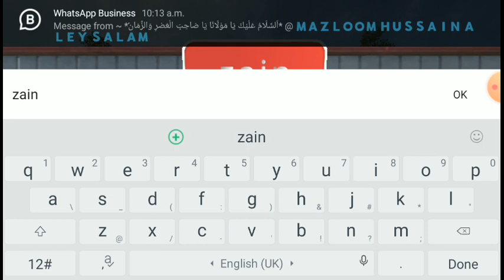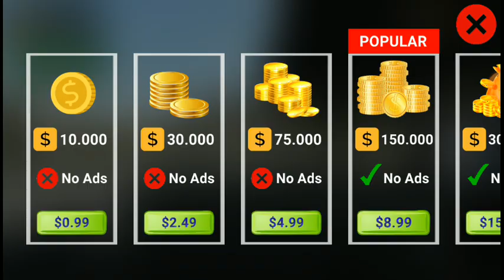pumping simulator 2024 game video part 1 Gas station Management (ios Android)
pumping simulator 2024 game video part 1
station Management